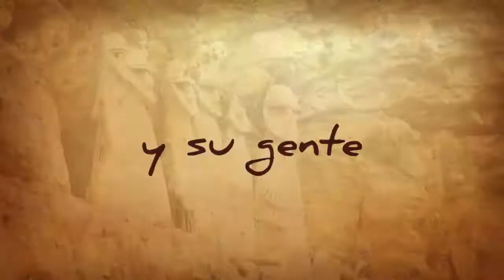RAYMILLACTA DE LOS CHACHAPOYAS 2016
Se realizan actividades recreativas sociales y culturales como el RAYMILLACTA DE LOS CHACHAPOYAS, evento costumbrista donde las comunidades se reúnen en la ciudad de Chachapoyas mostrando lo mejor de su folklore, danzas, costumbres, etc.